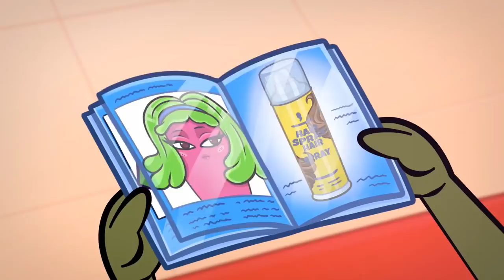Funny Situations in Beauty Salon | Animated Shorts by Avocado Couple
Extreme beauty salon visit! Ava's transformation turned into a disaster 🙀

Today Ava and her bff Carrie go to the beauty salon. Both of them want to have perfect skin, trendy hairstyles, and cool makeup. But things go completely wrong.

The visit to the beauty parlor turns into a real competition full of funny situations and awkward moments. These "smart" girls are ready to do all kinds of crazy things to become the most beautiful vegetable in the world!

The makeover will be hilarious! Don't miss it ;)

चरम ब्यूटी सैलून यात्रा! अवा का परिवर्तन एक आपदा में बदल गया

Kunjungan salon kecantikan ekstrim! Transformasi Ava berubah menjadi bencana

00:00 CLUMSY GIRLS
00:36 HAIR SALON
01:21 COOL HAIRSTYLE
01:46 BEAUTY IS PAIN
02:15 EXTREME EPILATION
02:57 FULL LIPS SECRET
03:54 SOLARIUM FAIL
04:23 SHINE BRIGHT LIKE A DIAMOND!
04:51 BEAUTY CONTEST
06:05 WHEN YOU'RE ON A DIET
06:29 REAL FOODIE
08:31 SPA SALON TORTURE
09:54 HARD TO BE A GIRL
11:00 BEAUTY PAGEANT
11:48 FAKE COMPETITOR!
12:33 THE WINNER